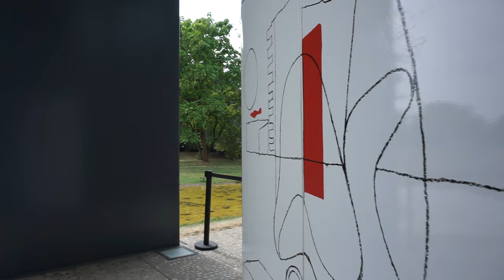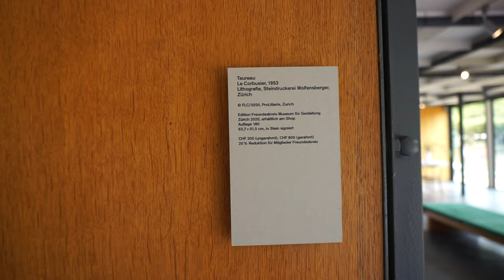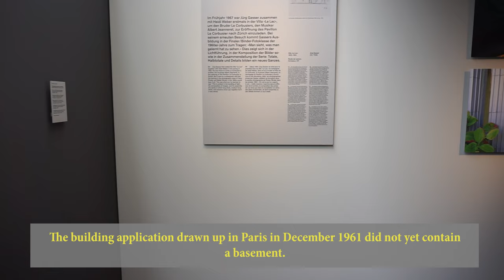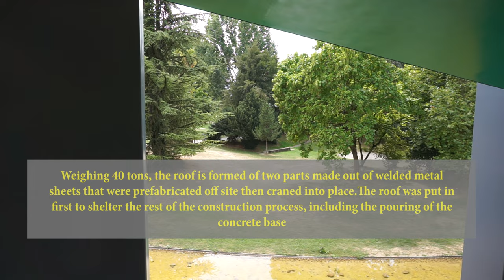Le Corbusier Pavillon, Walking Tour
Location: Le Corbusier Pavillon,Zurich

Le Corbusier is French-Swiss architect, designer, painter, urban planner, writer, and one of the pioneers of what is now regarded as modern architecture.

Le Corbusier Pavillon was born from the architect's concept of the synthesis of architecture, life, and art in real life. The exhibition pavilion is designed entirely according to the Modulor system, an anthropometric scale of proportions devised by Le Corbusier based on the human body and the golden ratio. The Pavillon is also called Corbusier The "Gesamtkunstwerk" or "total work of art" also the last building designed before his death in 1965

The pavillon is open from May to November
(Tuesday-Sunday), Monday: closed
*Special opening hours during the holidays